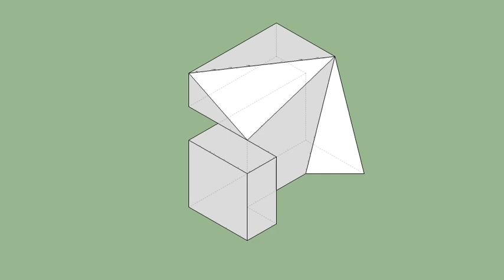育才出版-基礎圖學空間感練習本-第123頁第236題（三視圖轉等角圖部份）